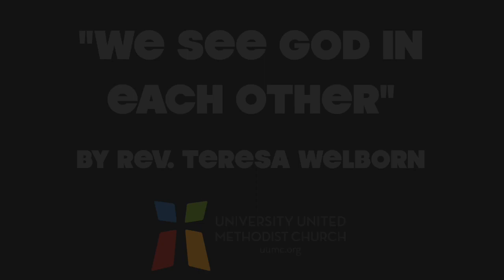"We See God in Each Other" by Rev. Teresa Welborn